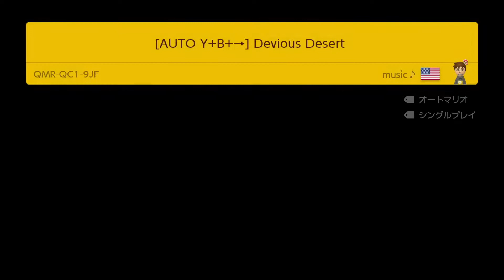[AUTO Y+B+→] Devious Desert by music♪ 🍄 Super Mario Maker 2 ✹Switch✹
People are making auto levels so I guess I'll make one too.